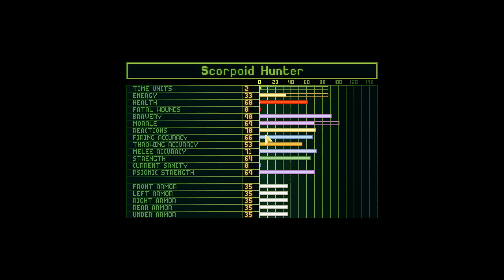Let's Play XCOM Files. Part 185. Why these Shogg missions?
Same missions over and over again.